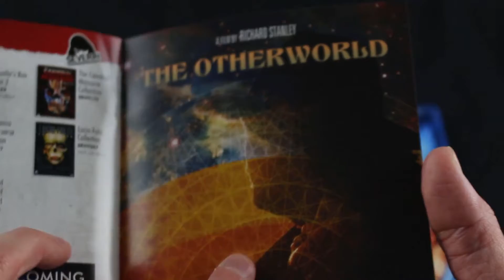Devlin's Domain - Bag Boy Lover Boy ( 2015 , Severin Films ) Bluray Unboxing / Review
More videos coming soon. Unboxings, reviews, discussions, and reactions for film, television, pro wrestling, and more!